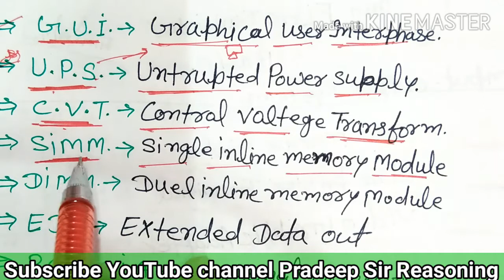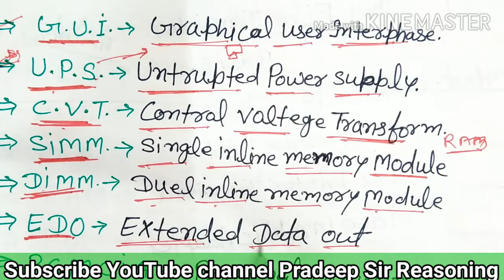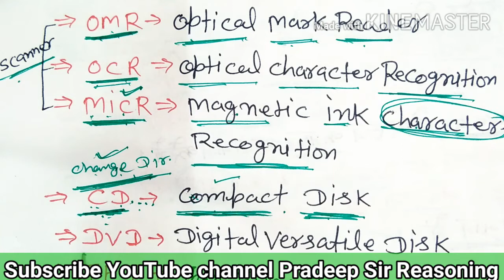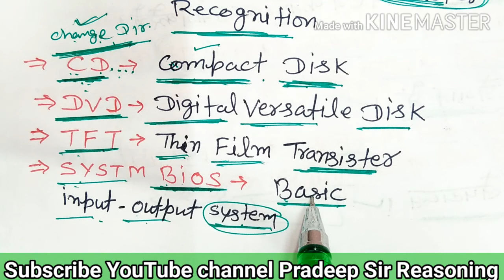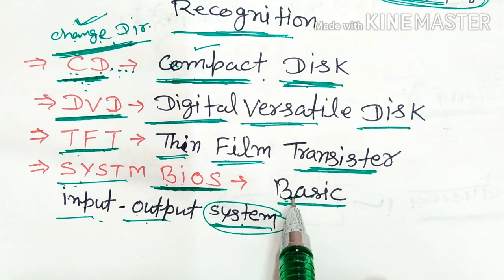Computer GK Full Form||Computer Questions|| Part-2||by Pradeep Sir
computer
basic concept of computer
form of computer
Full Form of Computer related word computer full form
Computer abbreviations
for LT
Grade
IBPS Exam in hindi

GK
Quiz
General knowledge
questions Answers
kids gk
students gk
gk video for kids
kids gk quiz
gk quiz
gk question answer
kids quiz
gk questions
gk classes in hindi
bacchon ke gk
full form
computer full form
long form
Computer Words
important full forms of computer
all full form of computer
full form of computer
full forms
full forms of
Computer gk

most important computer full form
full form of all computer parts
computer related full form
100+ computer important full form
top 100 computer full form
all full form of computer hardware networking and internet
sim full form
ram full form
most asked computer full form
computer knowledge full form
all full form of computer parts
top 50 short form and full form of computer
computer GK
computer GK questions and answers
Gmail full form

कंप्यूटर से संबंधित 50 महत्वपूर्ण Full Form Computer Related full form
All computer full form
फुल फॉर्म
Rrb ntpc exam 2021
Rrb ntpc exam paper
Railway group d 2021
कंप्यूटर के 25 महत्वपूर्ण प्रश्न
computer questions for competitive exams computer questions and answers in hindi computer question delhi police
Rrb ntpc
Ssc

Computer Ka Full Form Kya Hota Hai Computer Long Form
dikhao
computer ki full form kya hoti hai
computer ka full form kya hai hindi mai computer full form list